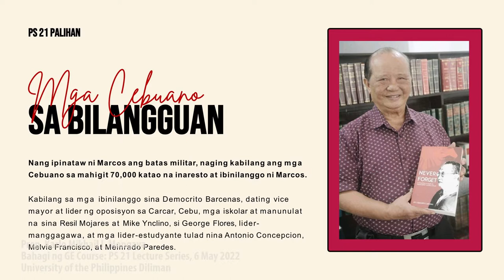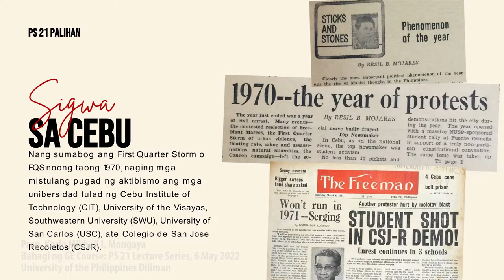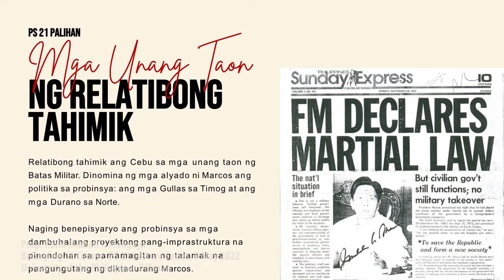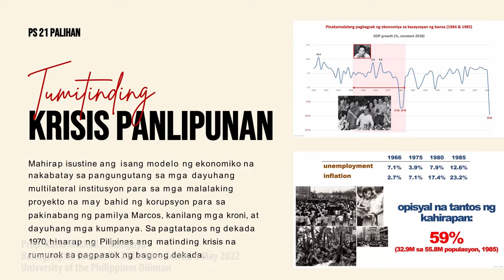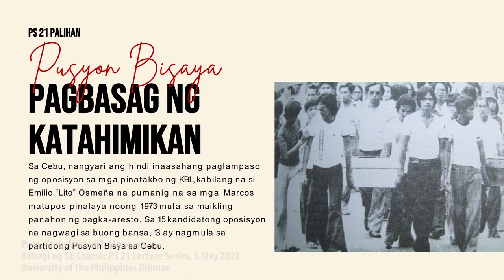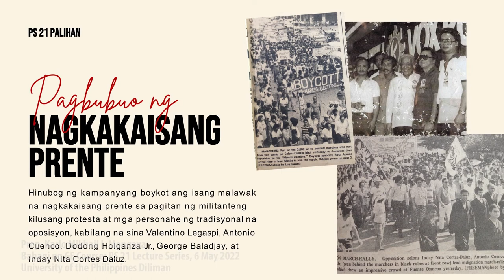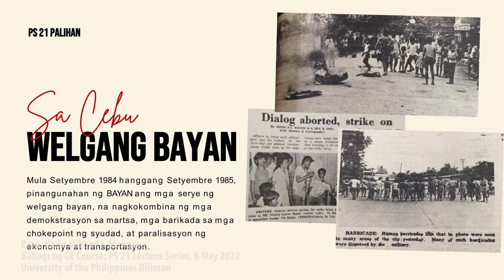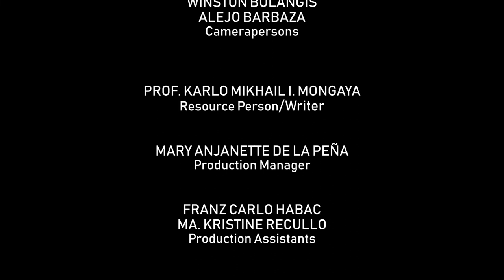PS 21 Lecture Series | Ang FQS at Batas Militar sa Cebu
Asst. Prof. Karlo Mikhail Mongaya | Ang FQS at Batas Militar sa Cebu
Bahagi ng GE Course: PS 21 Lecture Series (November 8, 2021)